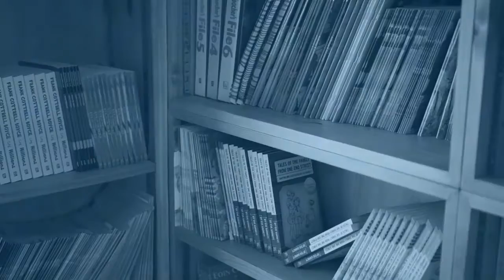TEAM Video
TEAM Multi Academy Trust introductory video.